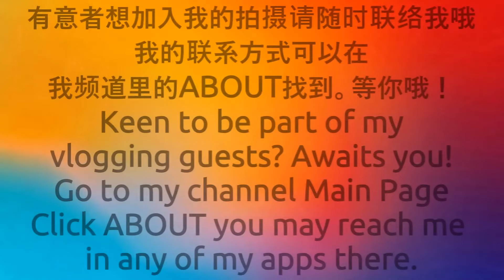第一次约会第一位女嘉宾是我的女友？女性朋友？My first date female vlog guest girlfriend? Or my female friend? stadium v19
Location: Kallang Wave Mall, 1 Stadium Place 397628 Singapore.
地点：加冷浪购物中心商场，1号 体育场坊 397628 新加坡。

新_港_台_ 之称 - K仔Gor哥 上山豹 蕉哥

社交媒体 / Instagram: actormodelnextdoor_iamfunkyboy

脸薄 / FaceBook: Kyle Cromcan Lai

微信 / WeChat: cleavantkylelai

线 / Line: actorboynextdoor

*At end of each vlog reveal 'next vlog highlight ' for next week*
*每集影片后面会有下一期的影片介绍片*

(so remember to stay tune for next week vlog)
(请记得拭目以待下一期的影片)

*End of each vlog also have links to other related vlogs of mine*
(每集影片后面会有其它属于我的影片的连接片)

Press Liked & Share to your friends family and relatives too

按赞 和 分享 给你的亲戚朋友和家人

Really appreciate your kindness / 感激感恩感谢

*我的档期已经排到2021年12月尾了，所以从现在开始每个星期五都会有影片播出给你们看哦直到2021年12月尾。

*My weekly vlogs schedule for every friday broadcast been lining up till 2021 year end of December already so stay tune for my weekly friday vlogs broadcast ya.